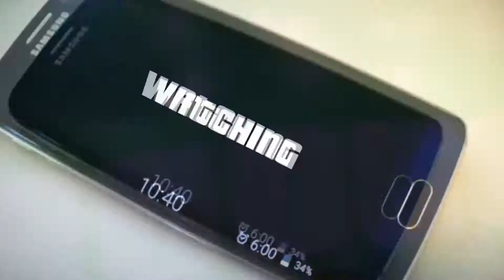Snow Days + School = Half Days & Snowboarding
When there's a Snow Day and you get a Half Day at School there's nothing left to do but find the Biggest Hill in town and go Sledging

Thank you to Luka & Sacha Storrs-Davis – Sacha678 Josiah Dorey – , Jonathon Ward {and some others I can't remember} for filming and being in it

I know this took a while but recently my XP computer broke, but I now have a better laptop now, so thanks for waiting :)